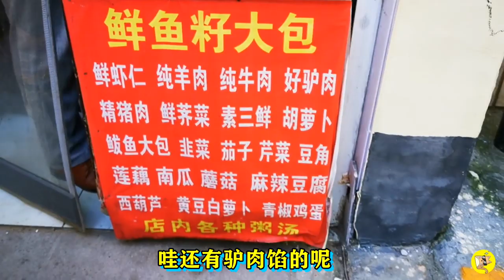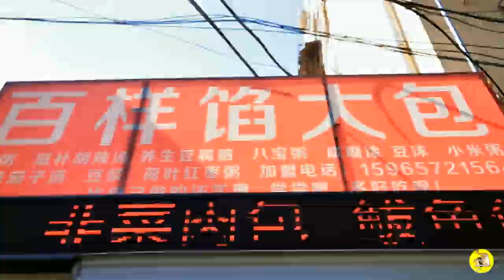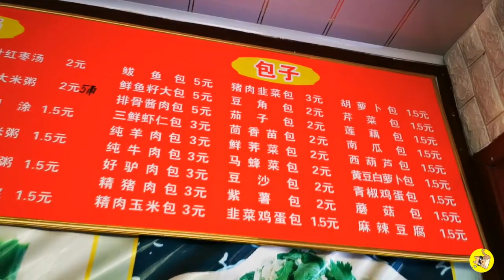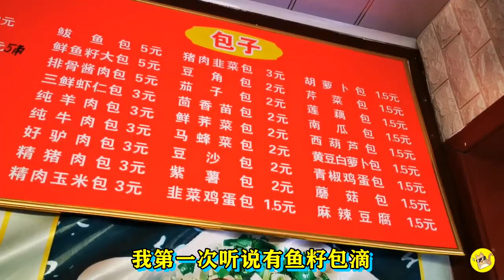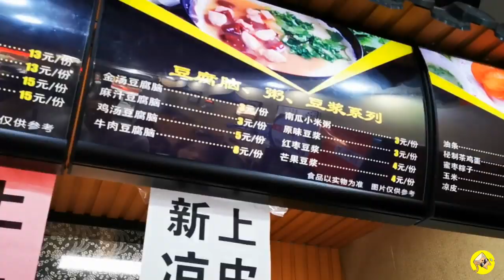山東任性包子舖，一天賣出2000個，魚籽餡包子暢銷20年，一個5元【饞貓探店】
山東濟寧最牛包子舖，能加的餡兒都加了！魚籽餡人人必點，魚籽餡包子暢銷了20年，一個5元，一天竟能賣出2000個

《饞貓探店》细心发现一座城市的美味，带您一起尝遍大街小巷，我不负美食，美食必不负我。